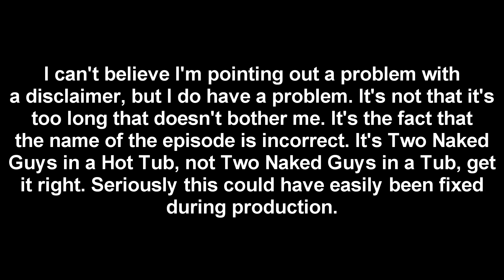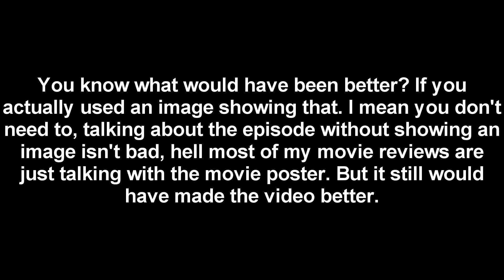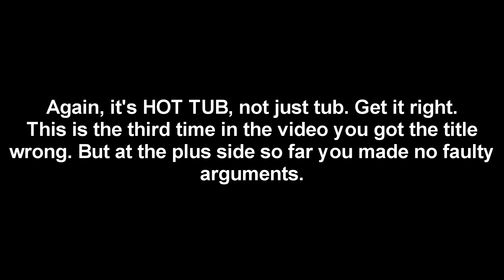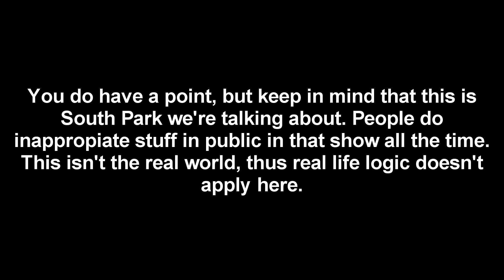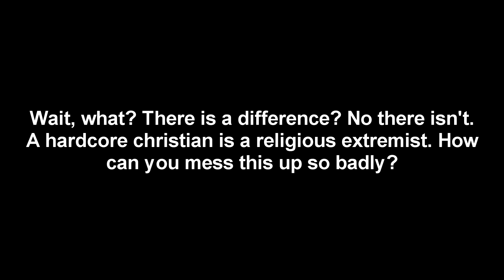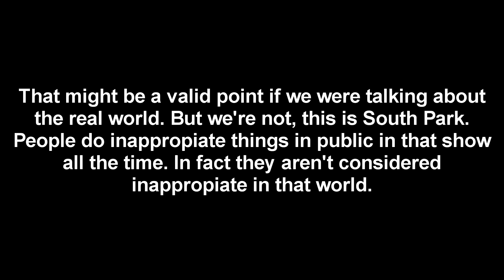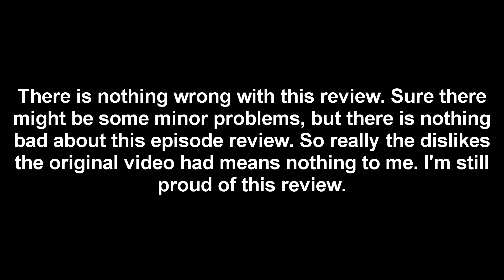Two Naked Guys In A Hot Tub South Park Episode Review (analyzed)